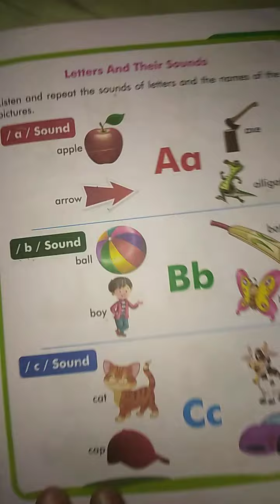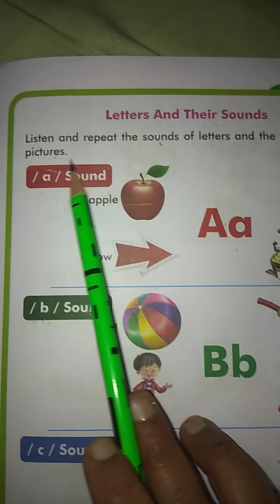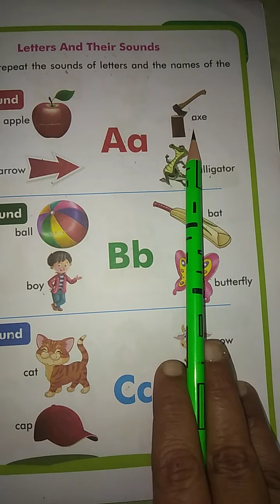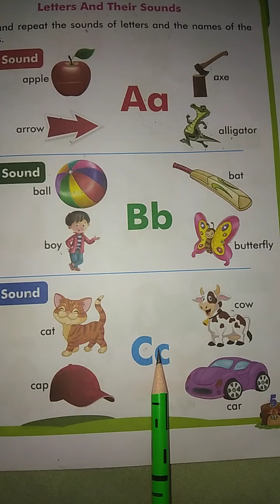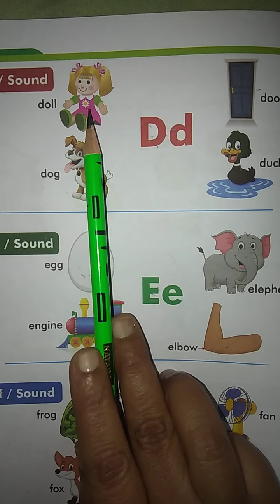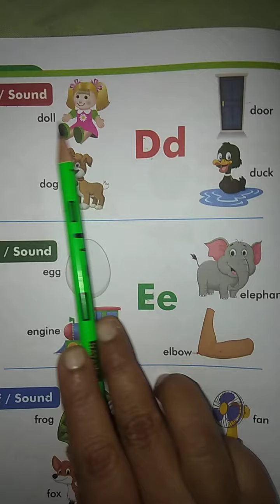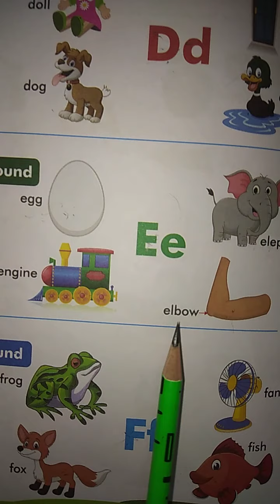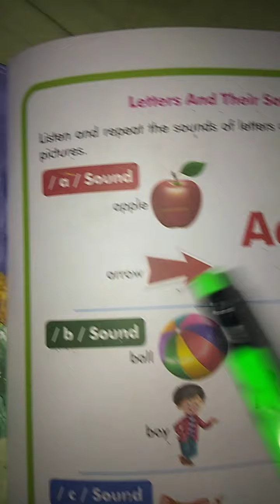LKG ENGLISH READING-TOPIC PHONICS